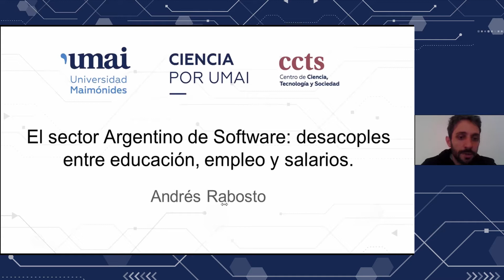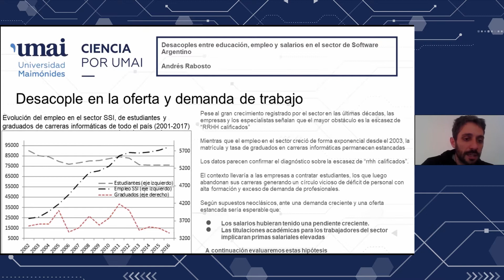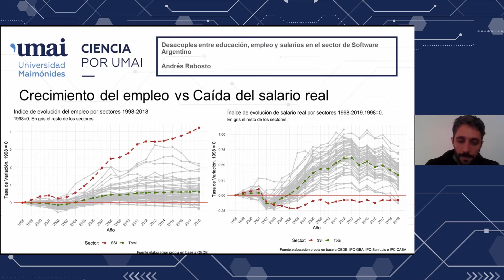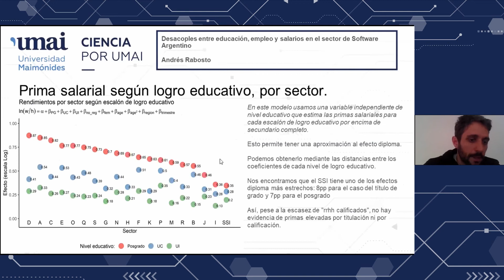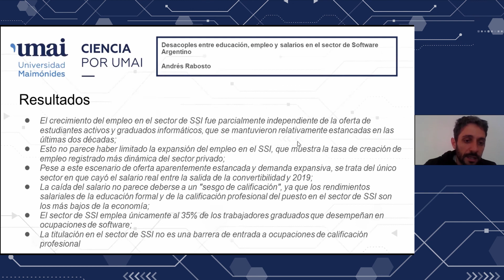Investigación en el centro: CCTS - Ciencia x UMAI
Ciencia x UMAI - Mes de la investigación

Investigación en el centro: Centro de Ciencia, Tecnología y Sociedad.

Exposición: Andrés Rabosto.
“El sector Argentino de SSI: desacoples entre empleo, salarios y credenciales académicas.”

Video pósters: Andrés Abosto